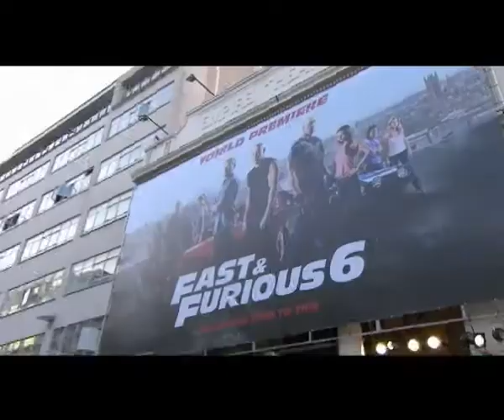Biljana za vas 15.05.2013.